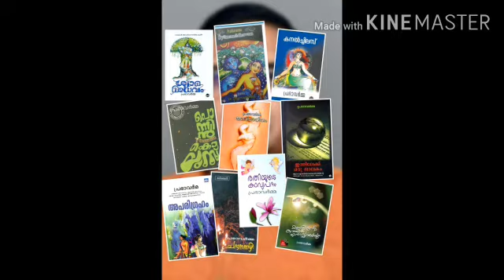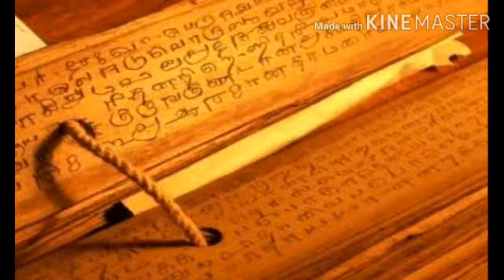4 October 2020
"അമ്പത്തിയൊമ്പത് "- രചന : പ്രഭാവർമ്മ
  ആലാപനം: രവി അത്തിപ്പറ്റ
Prabha Varma : Ampthiyonpathu